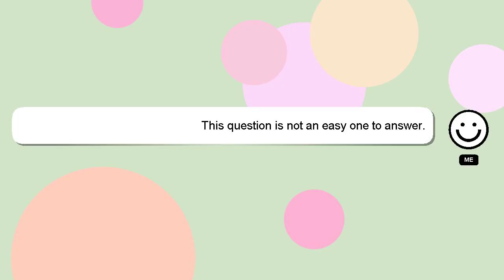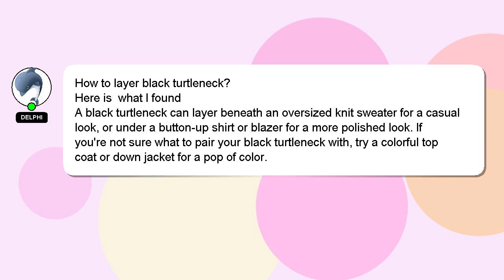How to layer black turtleneck?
A brief presentation of myself, Hi there, I go by the name of Delphi. Allow me to provide support in answering your questions. - How to layer black turtleneck?

I welcome your comments and chats if you have more detailed queries. Your answer will be acknowledged and appreciated, and I will 'heart' it as a sign of gratitude.

*2 What we are experimenting :*